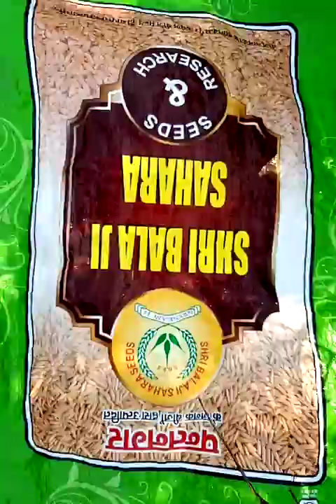Palg ka aasu tame bake hii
Dj Sumit bhai